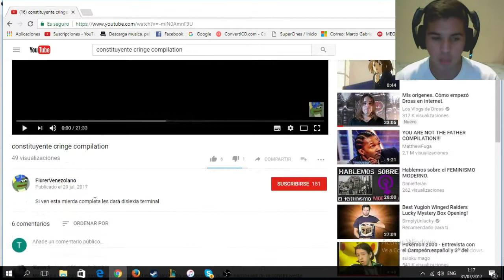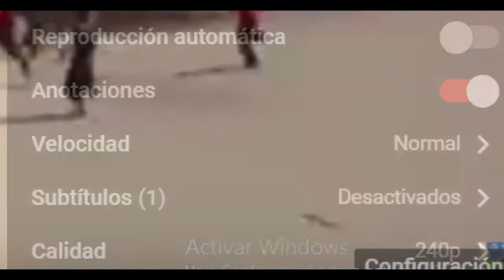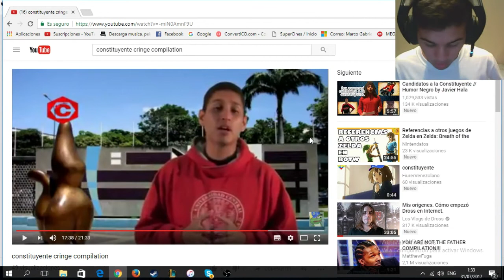Video reaccion a recopilacion de la constituyente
OOOOEEEOEEEOOO YA ME VOY A SUICIDAR OOOOOEOEEEOOO LA LEJIA CON CLORO VA!